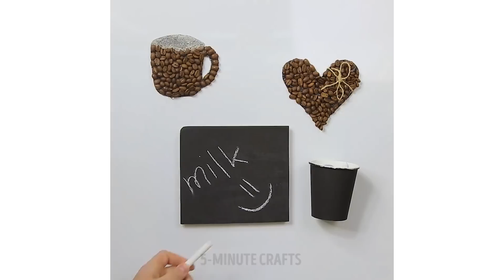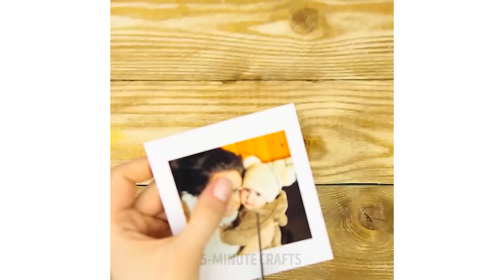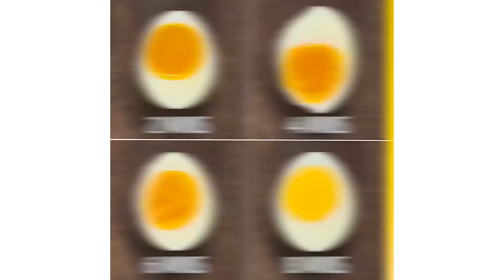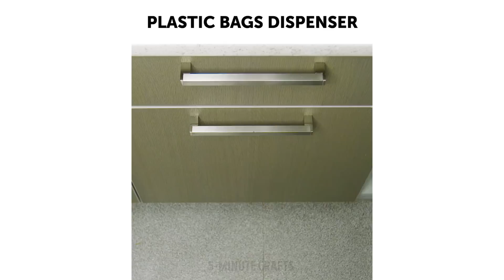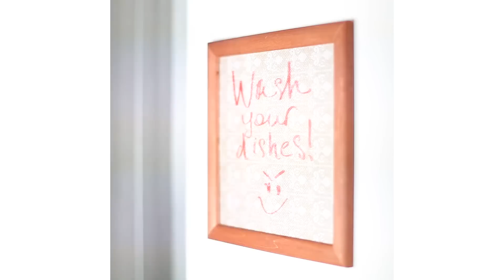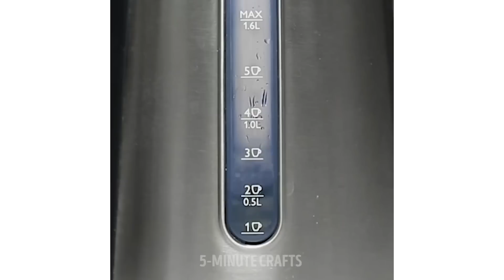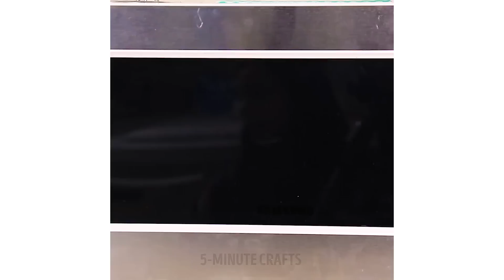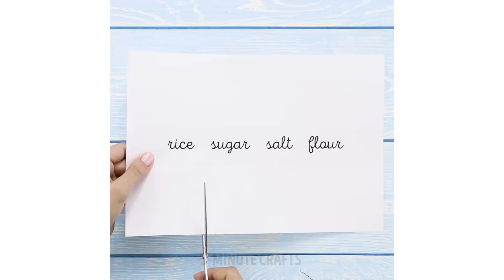100 ESSENTIAL KITCHEN TRICKS AND DIYs